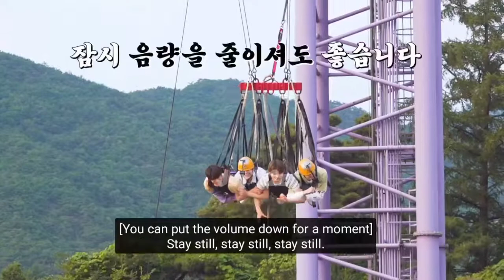WHEN YOU CAN'T HANDLE ENHYPEN| Funny Moments